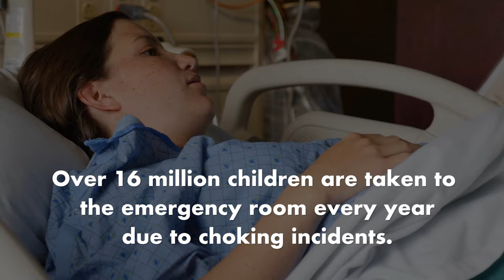HOW DOES THE DECHOKER © WORK ?: Dechoker Saves Lives Because Every Second Counts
The Dechoker is an airway clearing device that can be used for choking first aid on anyone 12 months old and up, regardless of illness, disorder or other health-related condition.

Over 16 Million children are taken to the emergency room every year due to choking.
This is a must have for every first aid kit at home and in your bag.